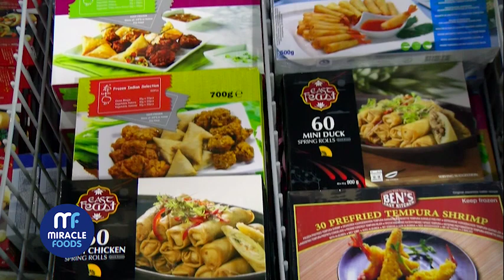Miracle Foods & Kalamita - Finger Food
Organising a party this Christmas, take Alfred's word for it, visit a Miracle Foods!